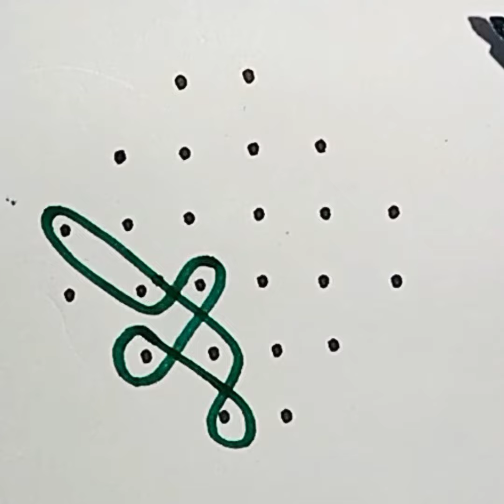2,easy kambi kolam ll melikala muggulu ll sikku kolam ll neli kolam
kambi kolam ll melikala muggulu ll sikku kolam ll neli kolam